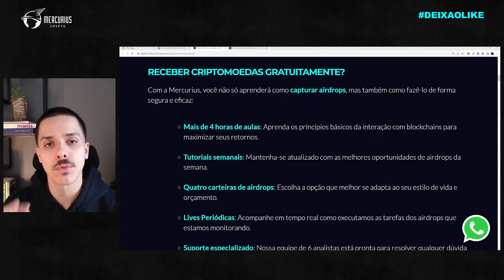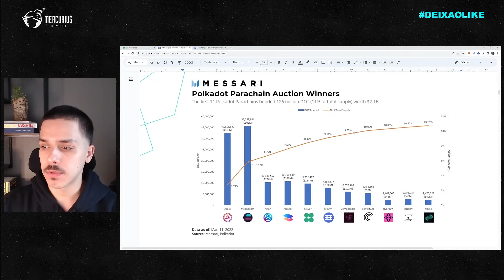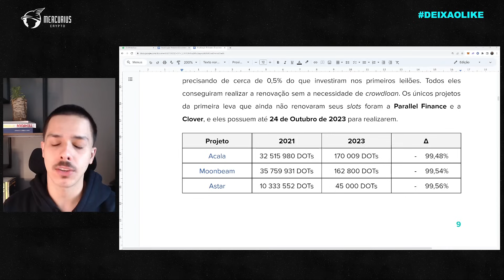POLKADOT (DOT) ACABOU? | NÃO VALE INVESTIR em POLKADOT?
💎 [ENTRE PARA A COMUNIDADE DE AIRDROPS]

Capítulos:
(0:00) Introdução
(0:56) Mercurius Airdrops
(1:40) O problema da Polkadot
(6:17)  Forte concorrência
(7:17) Tokenomics dependente
(8:04) Pontos positivos